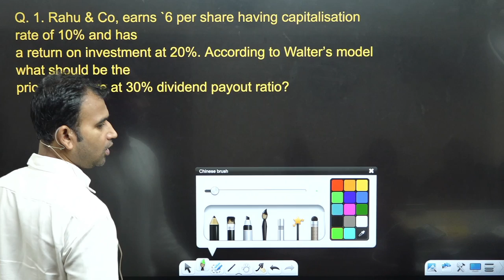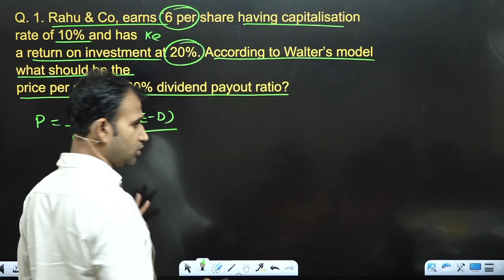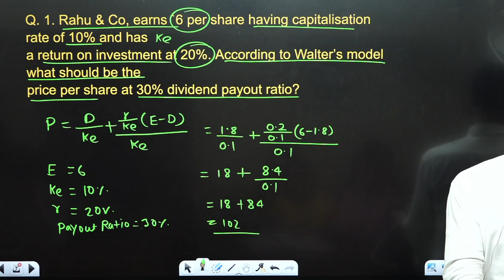financial management for b.com class || dividend policy || part 3 || bcom class || basic concept